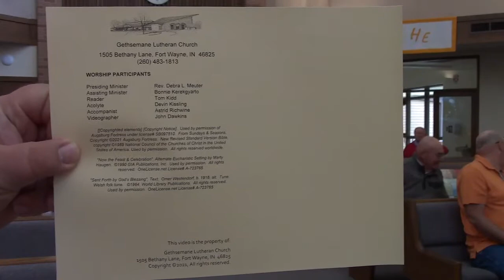Sunday Morning Worship, May 22nd, 2022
Welcome back Pastor! And welcome to a special service with the Blessing of  the Quilts! Thank you for joining us on this lovely morning!